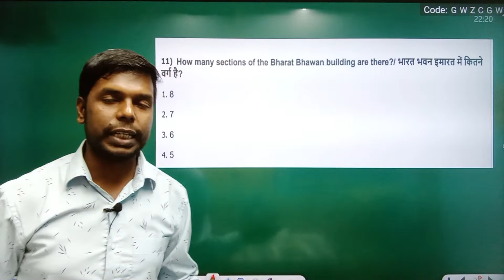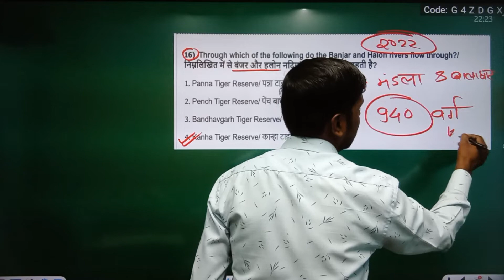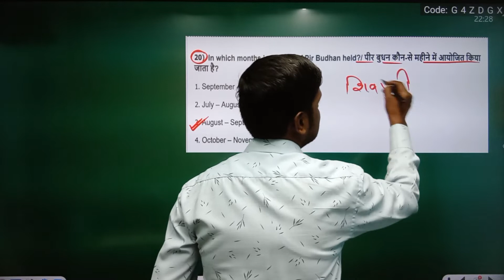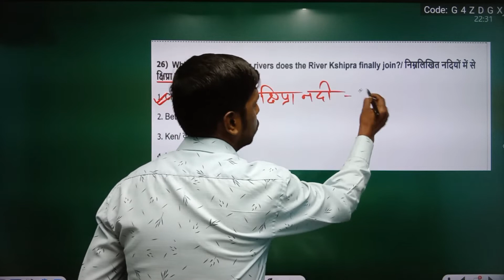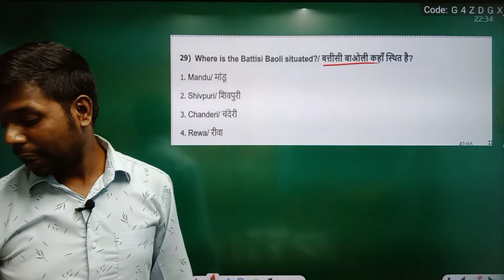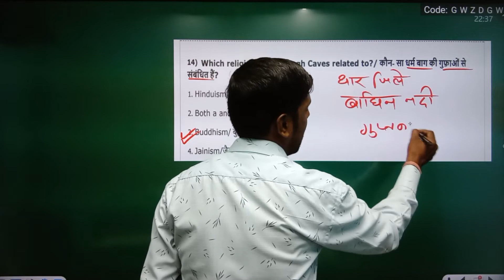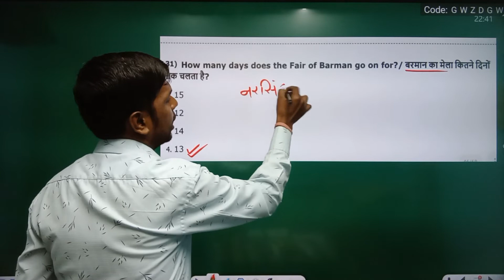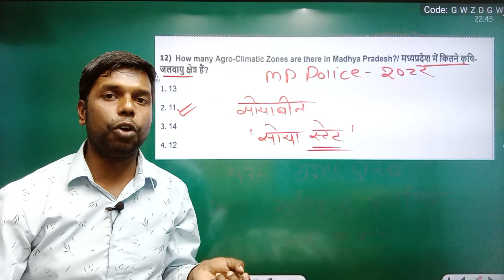mp gk | mp forest | mp patwari | mp police | mp si | mp gk for mp psc | @thewinnersinstitute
👉 MP Police Constable Exam 2017 ( All 54 Shift GK Question PDF )

@Dabang classes

Lucent
madhya pradesh
important quesiton
madhaya pradesh lucent gk
competitive exam
gk mp
madhya pradesh gk question
madhya pradesh best gk book
mp gk full audio
mp gk quiz
latest madhya pradesh gk
lucent madhy pradesh gk 2021
study read out, mpssc gk
mp gk model paper
mp gk exam

 hindi
mp gk
mp rivers
mp rivers gk in hindi
मध्य प्रदेश की नदियाँ
Rivers of Madhya Pradesh
mp gk full
mp gk full course in hindi
mp gk full lecture in hindi
mp gk full video
mp si gk class
mp si gk previous year question paper
mp gk full course
mp gk current affairs
mp river map in hindi
river map of india
indian river geography in hindi
mp si
mp gk lecture in hindi
mppsc
mppsc gk

mp gk
mp gk 2020
mp gk by dabang classes
mppsc mp gk in hindi
mppsc mp gk
mp gk for mppsc
म.प्र. की नदियाँ एवं अपवाह तंत्र
म.प्र. की नदियाँ
mp ki Nadiya tricks
river of mp short tricks
mp ki Nadiya tricks in Hindi
MP Nadiya tricks PDF
mp Nadiya details in Hindi
Nadiya in Hindi
Nadiya tricks in Hindi
Nadiya details In Hindi
river
nadi
Nadiya
Nadiya Gk tricks
Gk tricks
Nadiya Gk tricks in Hindi

Mp current affairs mcq in hindi
Mp vyapam new vacancy
Mp gk for mp vyapam
mp gk previous year paper
mp police previous year paper mp gk
mp police previous year paper mp gk question

Mp gk
india gk
gk questions
GK
Quiz
GK questions
GK QUIZ
gk in hindi
India GK
hindi gk
india quiz
100 GK
100 gk questions
जीके
mp gk for kids
MP Police

प्रश्न उत्तर

Mp gk for mp psc 2021
Mp gk for mp psc 2022
Mp current affairs questions for mppsc
Mp psc test series 2021
Mpgk
Mp gk question asking in previous year

lucent gk
mp police live gk class
MP GK TEST
MP GK
mp police
mp psc
mp patwari
mp tet

mp gk
mp forest
mp patwari
mp police
mp si
mp gk for mp psc @thewinnersinstitute

🙏 Please Support 🙏